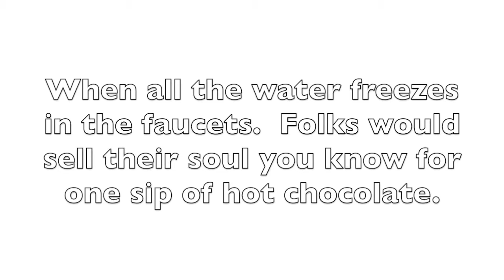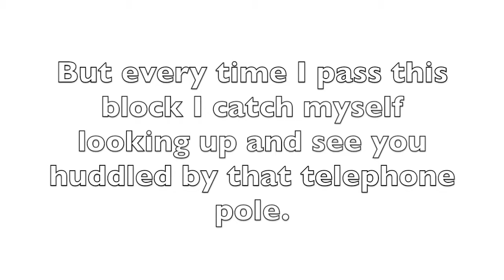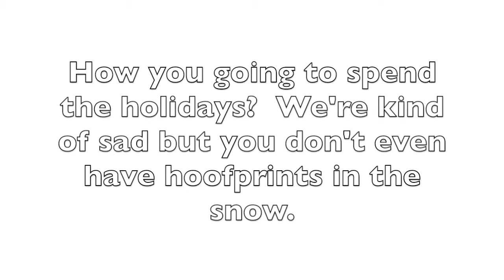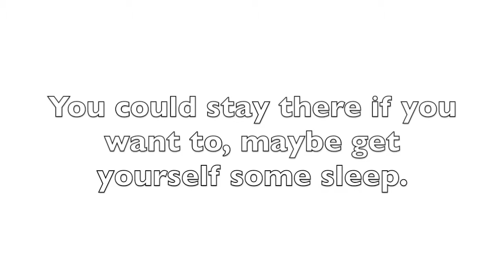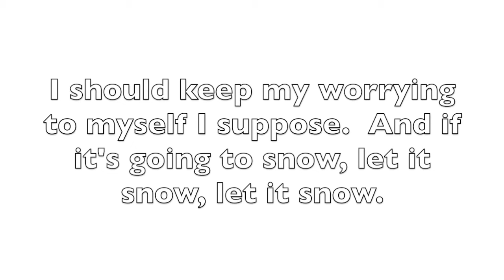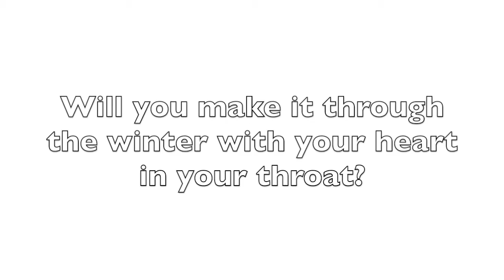What the Sleigh Horse said to the Nightingale